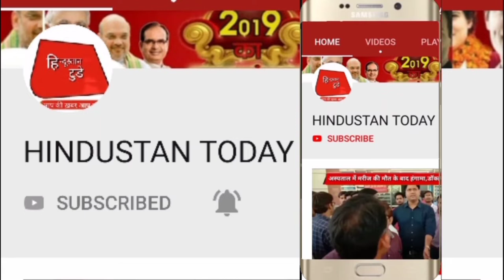दिन भर की तमाम बड़ी खबरें ग्वालियर जिले के तहसील डबरा में करुणा के चलते एक मरीज की मौत चैनल सब्स.